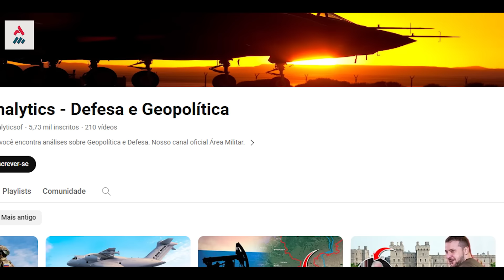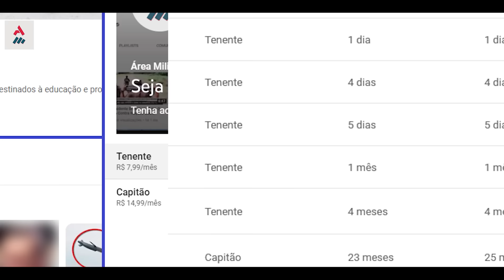Qual A Importância De Isfahan? A cidade Persa Que Abriga Instalações Nucleares